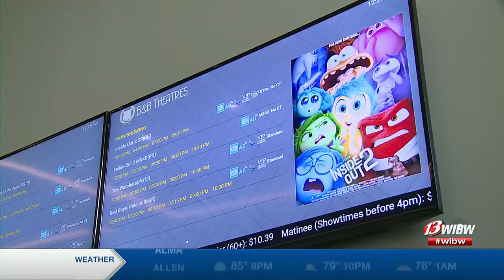Movie theaters keep families cool with summer memories